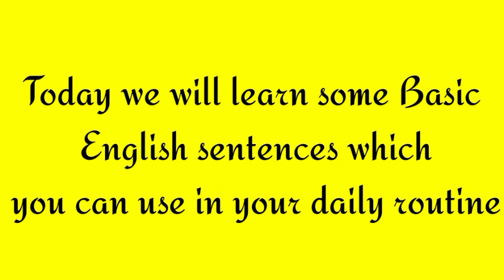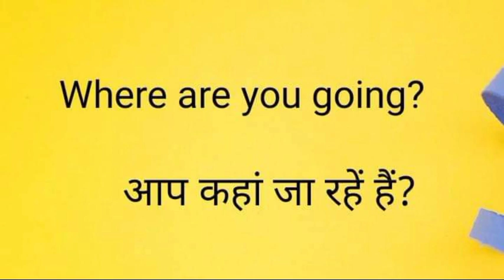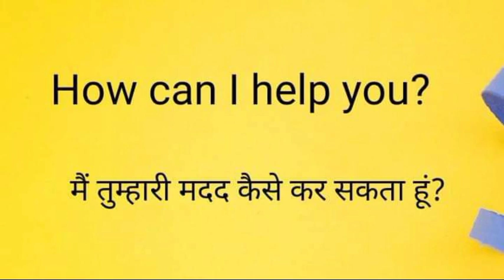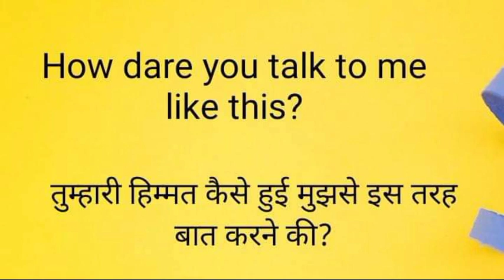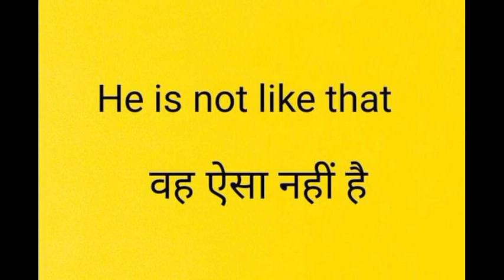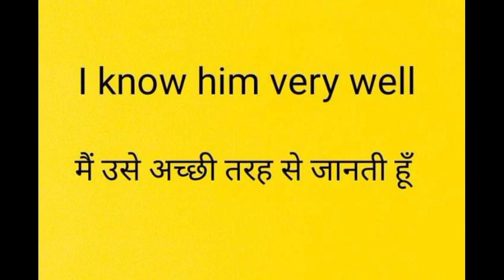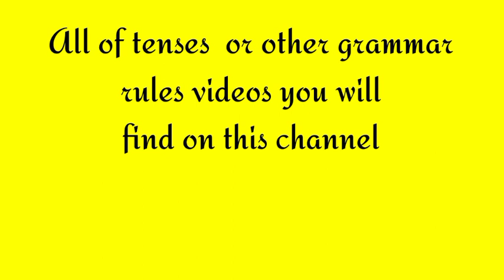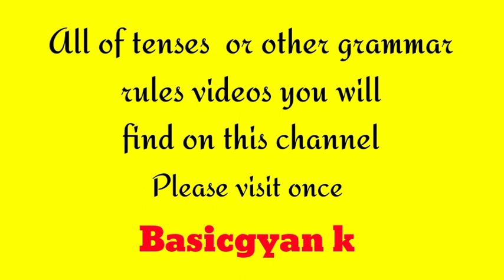Most Common Basic and Short Sentences || How to learn English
Hello guys, I am Kusum & You are watching Basicgyan k.. In this video I collected some Interesting simple, short  and Easy English sentences especially for beginners those we use in our daily life. So, you can also use these sentences/words in your daily life and can improve your English.

English speaking practice , how to learn English fast ,speak English, learn English, most common basic and short sentences, daily use English sentences ,daily routine basic sentences ,basic word meanings in Hindi, learn English with Hindi ,English speaking practice, English practice, English bolane ki taiyari kaise karen, English kaise sikhen ,English kaise bole ,English ki taiyari Karen ,jaldi English kaise bole.

kya aap daily daily English ki practice karna chahte hain , to ye ha  daily use sentences. practice and learn.

Keep Watching,
Keep learning,
Keep growing,
Keep smiling,🔔🔔😜
Keep Happy,✔😘😘😘

read english
english speaking course
english learn
english speaking